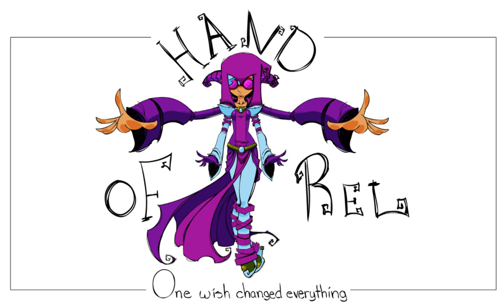Tea Time // Speed Drawing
Day 1 of COMICvember! 1st prompt: TEA TIME!

Rel Rel is having tea with her doll, Lily.

COMICvember is something I'm doing, based on Inktober.  I thought it'd be cool to sketch a single panel comic, every day of November.  I may burn myself out, but it'll be fun to try!